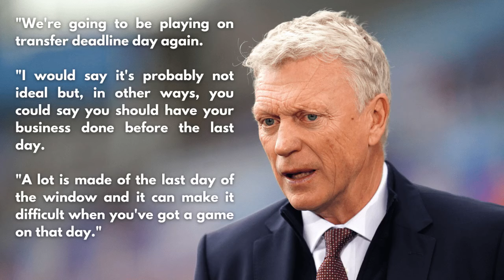DEADLINE DAY SPECIAL | JANUARY SIGNINGS OVER THE YEARS